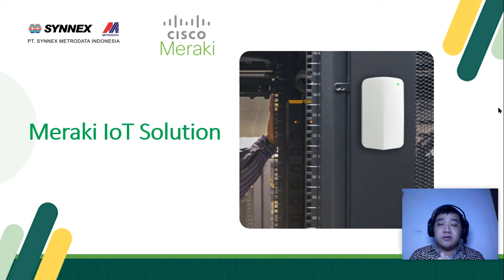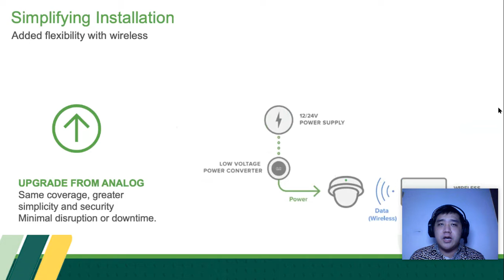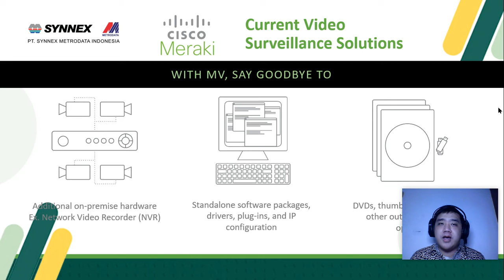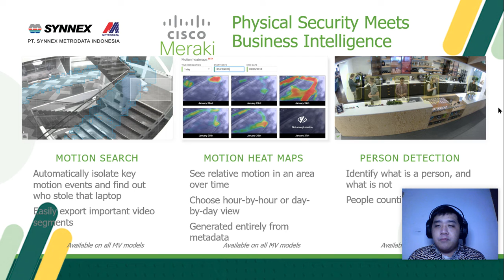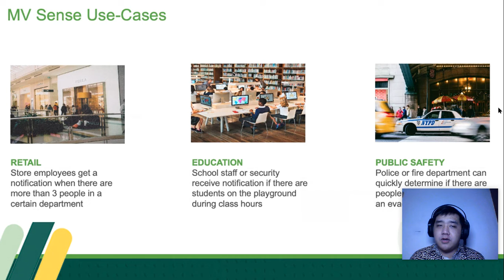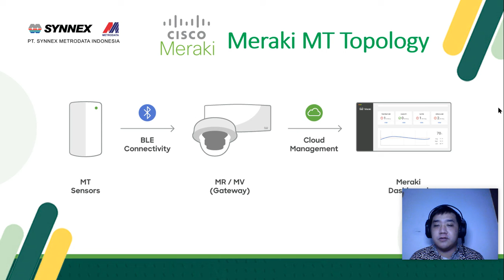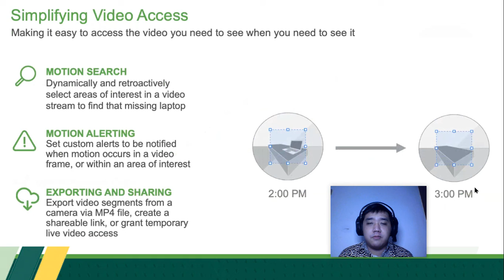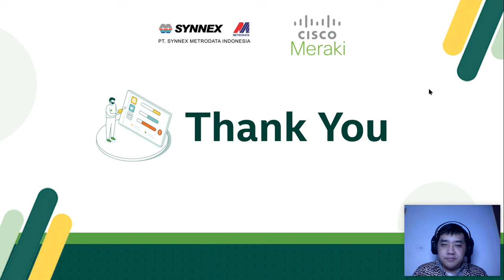Kuptas Cisco Meraki IoT Solutions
Pada kesempatan ini, kuptas membahas:
Meraki IoT Solutions

Nantikan episode selanjutnya!